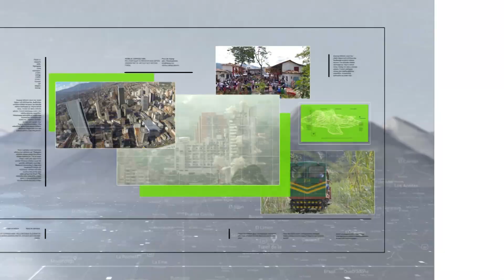Titulares de Teleantioquia Noticias de las 7:00 p.m. - sábado 14 de enero del 2023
Jericó será distrito agrario y ecológico. Autoridades evalúan daños por crecientes súbitas. Incomunicados Santa Bárbara y Abejorral. Incidentes vehiculares lideran emergencias en Medellín. Familias piden el pago de sus viviendas. Capturado en flagrancia por homicidio. Con perifoneo y volantes buscan delincuentes.